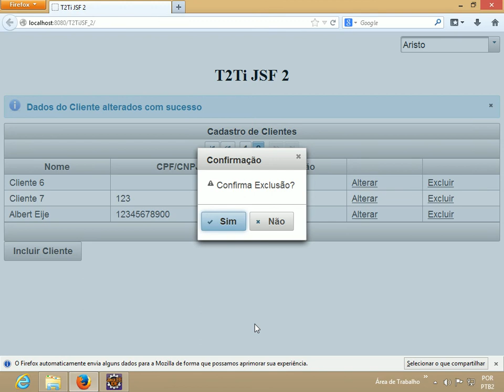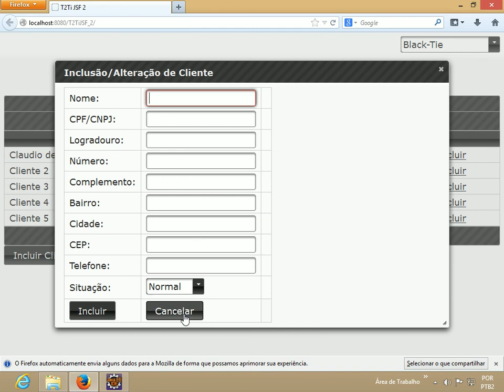T2Ti Java Web Programmer - JSF 2 - JPA - Hibernate - PrimeFaces